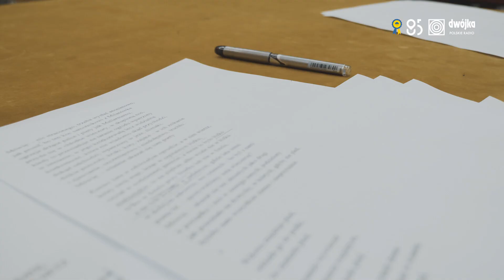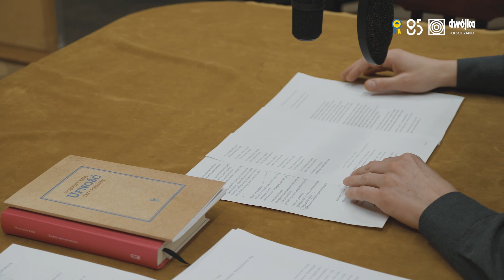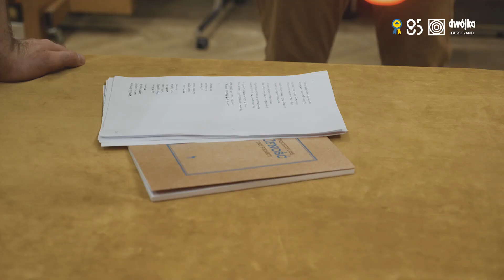Wojciech Kass "Pled" | reportaż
- swobodnie prowadzona rozmowa na różne tematy, nie tylko muzyczne, z zaproszonym artystą, kompozytorem, dyrygentem i z bardzo ważnym, aktywnym udziałem słuchaczy. Wojciech Kass "Pled"

adaptacja: Łukasz Borkowski
muzyka i reżyseria: Michał Zdunik
realizacja akustyczna: Maciej Kubera
obsada: Łukasz Borkowski, Tomasz Nosinski

rozmawiała: Kinga Michalska
zdjęcia i montaż: Mateusz Malinowski